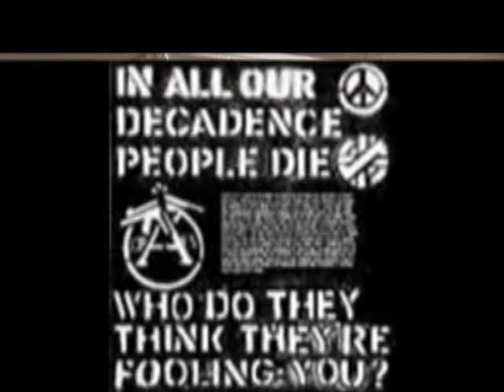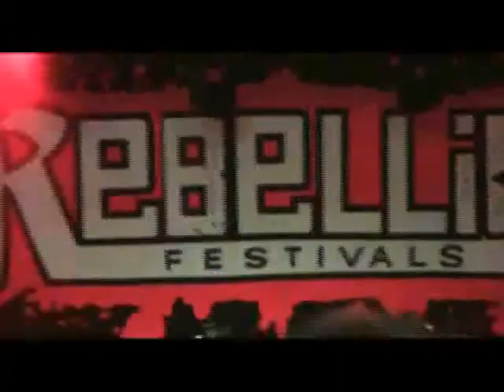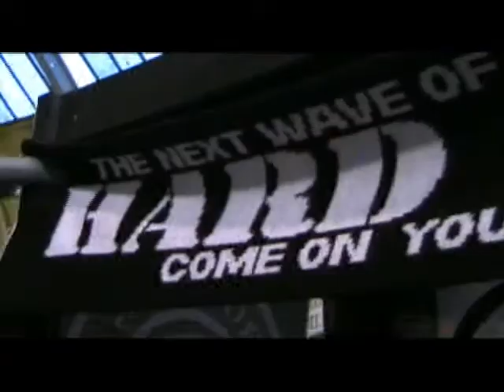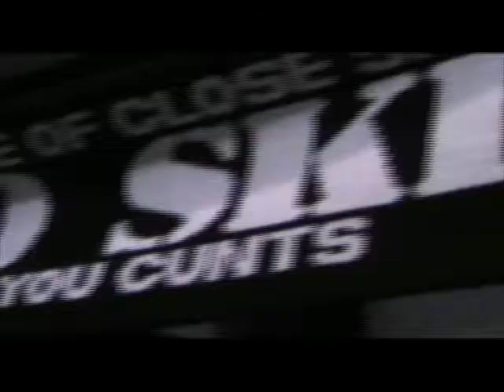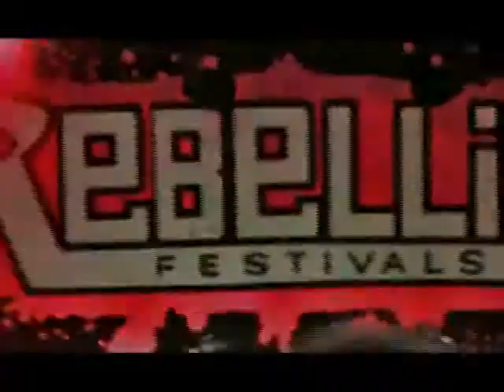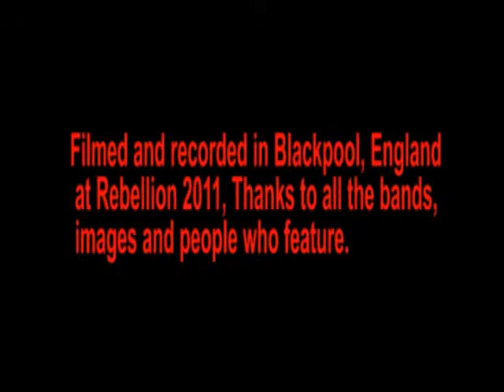John Robb JSNTGM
Andy Higgins interviews John Robb.